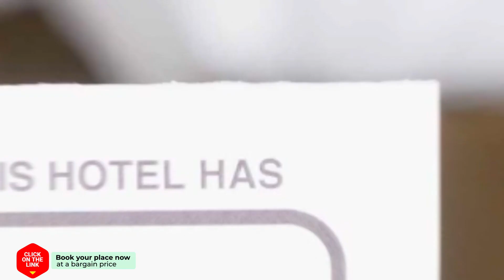d'Ouwe Haven 10C hotel review | Hotels in Kamperland | Netherlands Hotels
d'Ouwe Haven 10C hotel video review. Hotels in Kamperland, european 3 stars hotels.